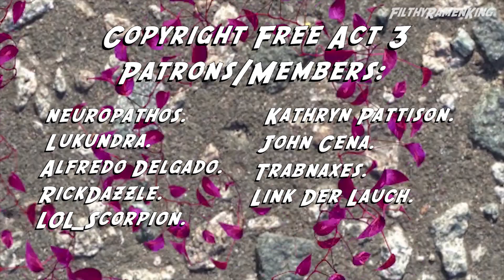JoJo's Copyright Free Adventures To Egypt - episode 6 "The Gun & The Rope Man"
JoJo's Copyright Free Adventures Continue as Polnareff Confronts the most powerful stand yet. Oh and Hol Horse is there too.

Big thanks to my Patrons/Members:

Requiem Tier:

Patrons:
Josh Strife.
Salieri.
Cr0n1um.
Dick Richardson.

Tier 3:

Patrons:
neuropathos.
Lukundra.
LOL_Scorpion.
Alfredo Delgado.
RickDazzle.
Link Der Lauch.
Kathryn Pattison.
John Cena.
Trabnaxes.

Tier 2:

Members:
Hilarious 14th of February

Patrons:
Susanna.
leonardo pallotta.
Trailblaiswe.
「Waddle Squad」.
Ben Salom.
Tankerrex.
Jolyne_Kujo101.

Tier 1:

Members:
Nariz Sujo.
Joshue Johnson.
Jessie Peralta.
Jager Main.
Mr Skyfleet.
Dunzoo.
Borgar.

Patrons:
Borislava Kuncheva.
Nathan Darlow.
Juan Francisco Martinez.
Joey Hernandez.
Katelyn Gigante.
Christian Davies.
Filler Username.
Alex W.
Blackgoldsaw.
Riptionary.
DrNoahHotInAnZeltGschissn.
Jaestar.
Phelipe Lira Simões.
phoenixzou.
Comrade Brad.
x.